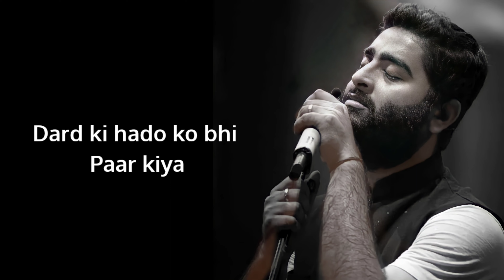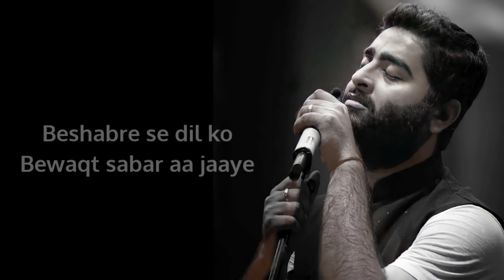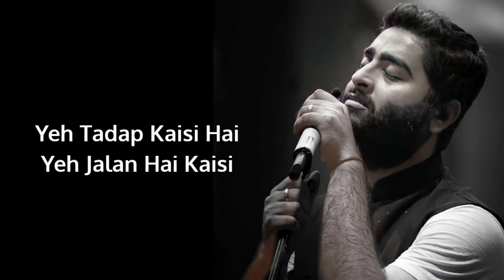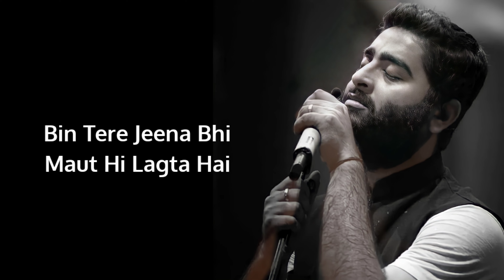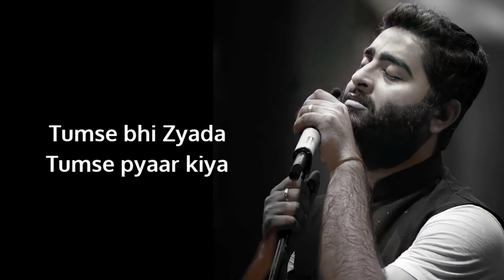Tumse Bhi Zyada (LYRICS) - Tadap | Arijit Singh | Ahan Shetty, Tara Sutaria | Pritam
Presenting latest romantic song "TumseBhiZyada" from upcoming movie Tadap. sung by ArijitSingh

Fox Star Studios presents; A Nadiadwala Grandson Entertainment Production "TADAP". Produced by Sajid Nadiadwala directed by Milan Luthria, co-produced by Fox Star Studios, Written by Rajat Arora. Introducing Ahan Shetty. Starring Tara Sutaria, Saurabh Shukla.

Releasing on 3rd December 2021.

Music Arrangement and Production - Prasad Sashte and Sunny M.R.
Sound Design - Sunny M.R.
Mix & Master - Eric Pillai
Chief Sound Engineer - Ashwin Kulkarni
Shootmix - Anupam Roy

Vocal Conductors - Akashdeep Sengupta, Dev Arijit, Aniruddh Anantha and Tushar Joshi
Sound Engineers - Ashwin Kulkarni, Aniruddh Anantha, Harjot Kaur and Pranav Gupta

Musicians
Drums - Alan Hertz
Guitars - Ridu Shaw
Bass - Roland Fernandes
Clarinet, Saxaphone and Flute - Shirish Malhotra
Violin - Suresh Lalwani
Tabla and Dholak - Yusuf Ghulam Mohammed, Mohammed Shadab Yusuf, Sanjeev Sen and Naeem Sayyed

Lives Dub Conducted by DJ Phukan and Sunny M.R.

LYRICS -

Hmm Hmmm..
Mohabbat Mein Yun Hadd Ko Paar Kiya
Tumse Bhi Zyada Tumse Pyaar Kiya
Dard Ki Hadon Ko Bhi Paar Kiya
Ho Tumse Bhi Zyada Tumse Pyaar Kiya
Tu Meri Thi Meri Hai
Agar Khabar Aa Jaaye
Besabre Se Dil Ko
Bewaqt Sabar Aa Jaaye
Khushi Deke Tumko Gham Udhar Liya
Ho Ho Ho Ho Ho…
Ho Yeh Tadap Kaisi Hai
Yeh Jalan Hai Kaisi
Halanki Dono Mein
Hai Wafa Pehle Si
Jo Rang Tera Hai
Woh Rang Hai Mera
Kuchh Main Tere Jaisa
Kuchh Tu Mere Jaisi
Judai Ne Humko Ik Saar Kiya
Hmmm.. Aa Gale Mil Phir Se
Phir Zara Chain Aaye
Ho Mere Honthon Pe
Phir Tere Hi Saaye
Bin Tere Jeena Bhi
Maut Hi Lagta Hai
Ya Tu Aa Jaaye
Ya Saans Bhi Na Aaye
Duaon Mein Aisa Izhaar Kiya

Listen ad-free with YouTube Premium
Song
Tumse Bhi Zyada (From "Tadap")
Artist
Arijit Singh